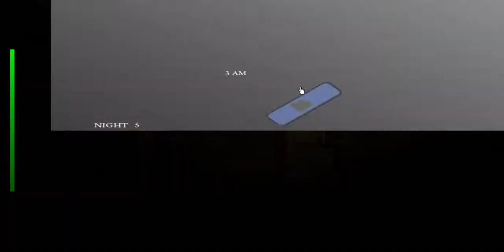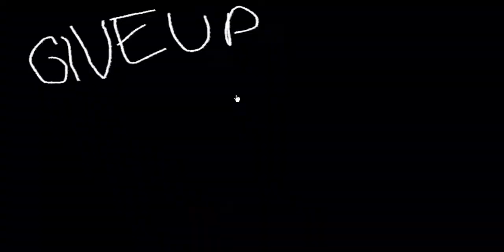Wario's: Return To The Factory 2 :The McRoy House - Final Bueno (Good Ending)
Piezas de la Caja Musical para desbloquear el Final Bueno en RTTF 2:

1ra Pieza: Noche 1 (Entrance)

2da Pieza: Noche 3 (Parlor)
(Kitchen Route) (Grabación Perdida)

La 2da pieza se encontrará en la parte inferior izquerda de la pantalla, pero si eliges el Dormitorio (Bedroom), La Segunda estará en la Noche 4, ya que en el Dormitorio (Bedroom) no estará.

Noche 4 (Kitchen Route), si jugastes el Dormitorio (Bedroom) en la Noche 3

La 2da Pieza aparecerá solo en la lavandería (Laundry), ya que en el Pasillo (Hallway) y en el Dormitorio 2 (Bedroom 2) no puede ser encontrada.

(Bathroom Route)
Noche 2: (Bathroom)

La 3ra Pieza se econtrará en el piso de la habitación en la cual donde esta el botón para subir y bajar el monitor de cámaras.

Noche 3: (Dinning Room)
(Bathroom Route)

La 4ta y Última Pieza se encuentra en la mesa en frente de ti.  Pero si el Jugador elige el Study en vez del Dinning Room, la pieza no será encontrada, ya que estarás a oscuras y no sería posible encontrarla.

Noche 4: (Game Room)

Si jugaste el Study en vez del Dinning Room, la última pieza se encontrará en la maquina de tirar pelotas en frente del jugador, pero si eliges el Baño 2 (Bathroom 2) o la estanteria (Pantry), ya lo arruinaste, ya que en esas habitaciones no se pueden encontrar ninguna piezas de eso.

Noche 5: 12AM - 2AM
(Tendrás que pasartelo)

Noche 5: 2AM - 4AM
(Tendrás que Pasartelo)

Noche 5: 4AM - 6AM
(La Caja Musical estará disponible para usarse, si le das Click, estará empezará a sonar y por ultimo ya habrás conseguido el Final Bueno)